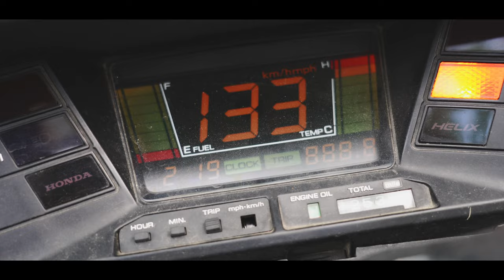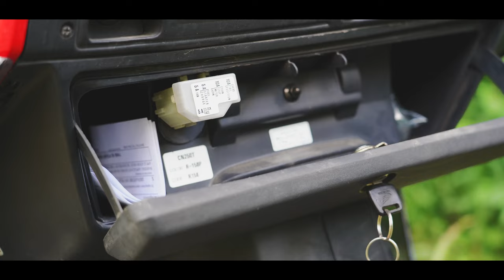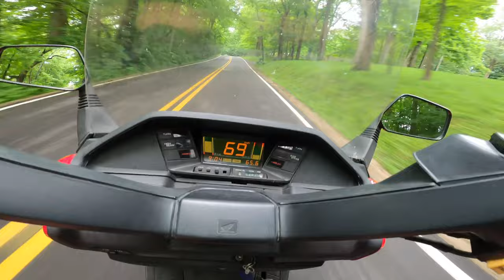The Only Motorcycle I Regret Selling..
Over the past four years of uploading YouTube videos, I have been known to go through motorcycles like toilet paper. Buying, selling, trading, it’s something that I get a kick out of and has constantly brought fresh content to the channel. I mean let’s be real if I would have stayed doing the same things that I started with  I wouldn’t be where I’m at today. Not only in numbers but more importantly in the experiences that I have had.From dirt bikes to Grom’s, Harley’s, Sport bikes and scooters, I’ve gotten the chance to test out a bike in pretty much every category. I still need to get my hands on a proper adventure bike.

In my early life I was quite materialistic, holding on to pointless possessions, always worried about losing things and attached so much value to objects rather than experiences. It eventually got to the point where having so much stuff was exhausting overwhelming and I slowly started to let things go. Now I completely understand family heirlooms and have some of my own but that’s not what I’m talking about. When you have kept the same pack of unused pencils from the book fair back in elementary school you know you have a problem.

Years later I am still far from a minimalist, but I am getting there and let me tell you it feels damn good. At the end of the day stuff is just stuff and most of it can be replaced, but out of all of the motorcycles I have bought and sold, there is one that I still find myself missing. And as a matter a fact, it’s not technically even a motorcycle, but a land yacht of a scooter.

That’s right, out of all the expensive toys that I have had this is one machine that I just had to get my hands on again. As you can see we are back in rural Ohio but here in another week we will be carving the beautiful mountain roads in Tennessee and while I thought about taking the Husqvarna I really wanted something more street-able. We’re headed down during the small bore  rally which is a spinoff of the legendary event held by Man in the box. As the name implies minis are the subject and for these tight winding twisties, they just make sense. So in my daily routine I hopped on Facebook Marketplace and started the search, I had a few rigs in mind but always came back to the one of a kind, Honda Helix. Now I gotta give a very big shoutout to my number one supporter, my Mom. She actually went on this marketplace mission solo and sealed the deal on this 1996 barn find of a Helix. We will call it the red rocket from now on.

Also known as the Fusion, or “Spazio”, the CN250 was introduced from Honda Japan  in 1986. This was one of the first of its kind. Primarily catered to the middle age market and designed for comfort and long range touring. With the disc brake in the front and obnoxiously long wheelbase it stopped on a dime and rode like a Cadillac. Overall aesthetic was a love hate but to me the Retro vibe just can’t be replicated and I find myself looking back at this thing every time I walk away.

The performance, now I’m not a huge speed guy. I’ve ridden liter bikes at triple digits, sent dirt bikes up massive hill climbs, but on the road I’ve always had more fun with less. That being said the 244cc liquid cooled 2 valve 4 stroke is no slouch and the V Matic transmission gets you up to a top speed of around 70mph with ease. Coming in at almost 350 pounds the Helix is a tank of a scooter, but the way Honda designed the steering angle and ergonomics, this boat loves to dive into the corners and eats pavement like a proper canyon carver.

Combined with the looks, and pure nostalgia, there is something about this oddly shaped land yacht that just gets me off. As with everything prices are increasing but if you are lucky you can find one of these in mint condition for around $1,500. This is by far the most fun that I’ve had on two wheels and I really hope I can bring her with me on the road next time around.

I’m going to end the video out with some raw riding clips. I know the high won’t last forever but when I tell you that this is the most fun machine I’ve ever ridden I mean it. And the looks that you get, the conversations that it brings just make it all the better. I’ve got some pretty wild plans for the ol’ Red Rocket and be sure to drop a comment and a like on this video if you are excited to have one of these back on the channel. I hope I could share a bit of this happiness with you and until the next video, live free, and Adventure Daily.